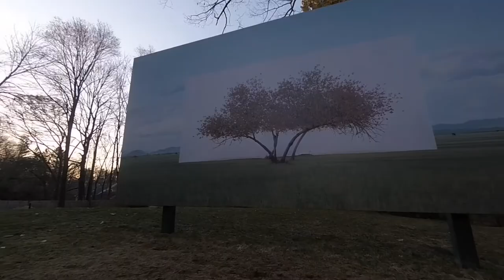Repossessed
FPV payoff from a recent trip back home. Extra points if you can name the soundtrack this came off without using the Googles.